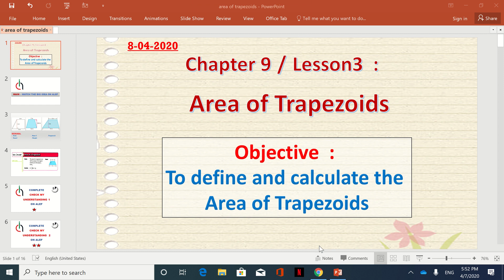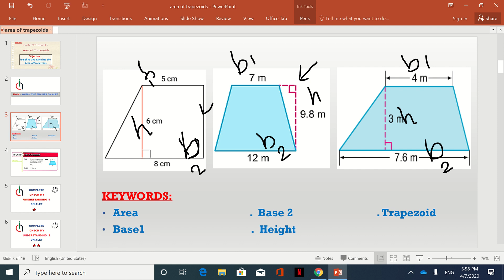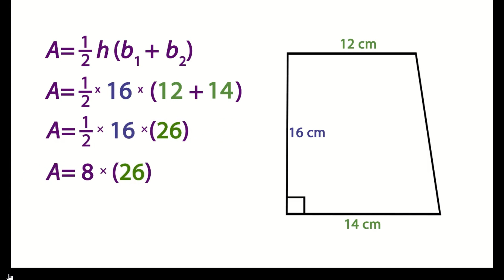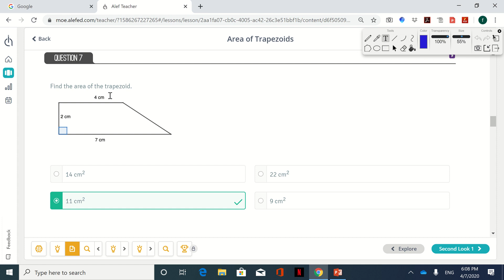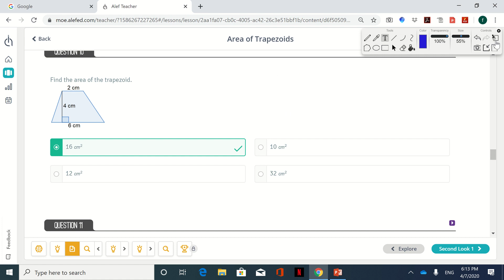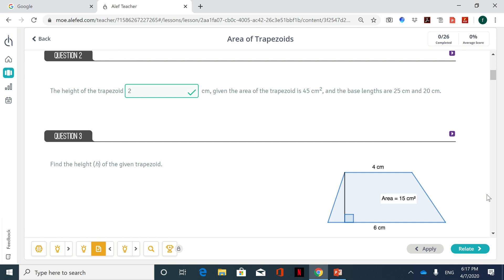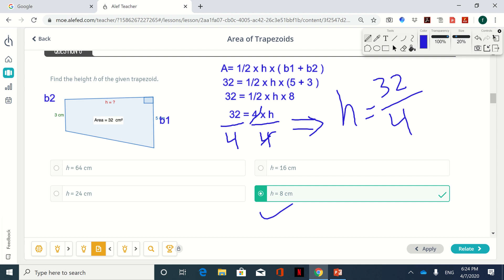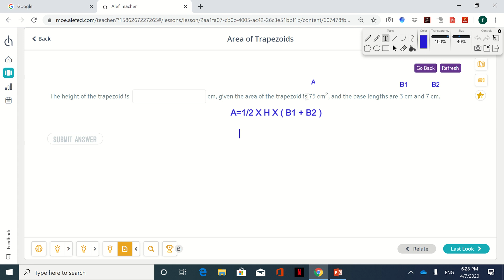Term3 chapter 9 lesson 3 grade 6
AREA OF TRAPEZOIDS